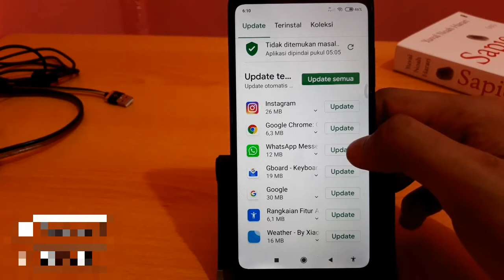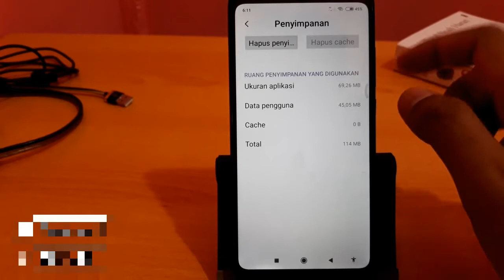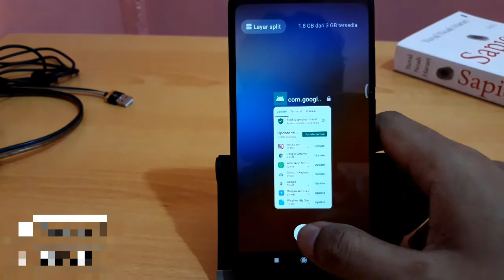Cara mengatasi aplikasi yang sering keluar sendiri di hp xiaomi